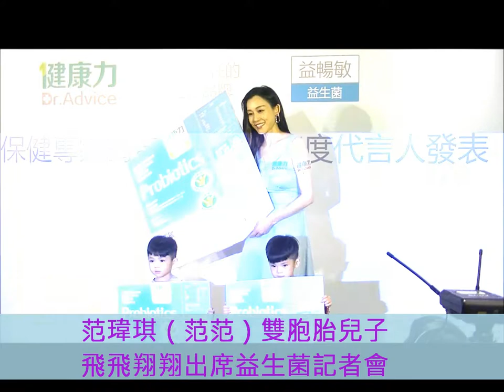2019-7-03范瑋琪攜兒子 飛飛和翔翔出席益生菌記者會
范瑋琪（范范）攜雙胞胎兒子
飛飛和翔翔出席益生菌記者會